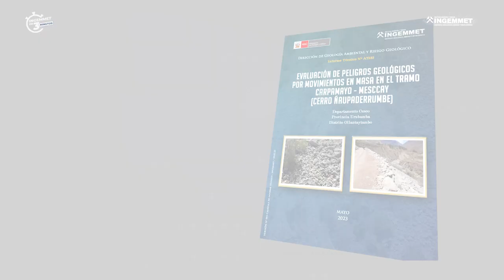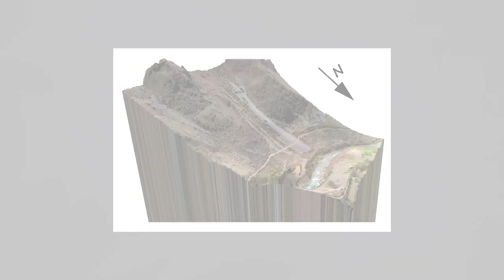RESUMEN SEMANAL DEL INGEMMET DEL 01 AL 07 DE JULIO DEL 2023